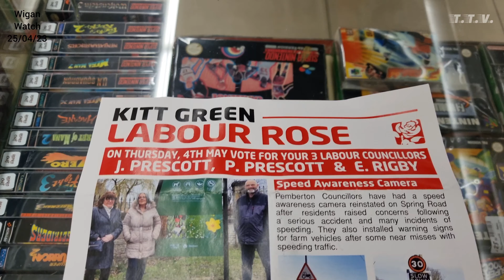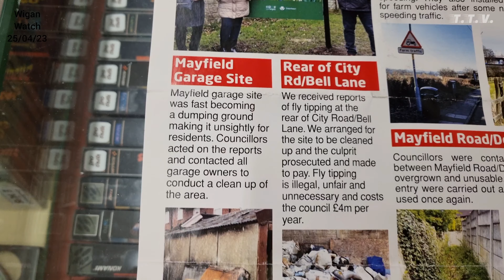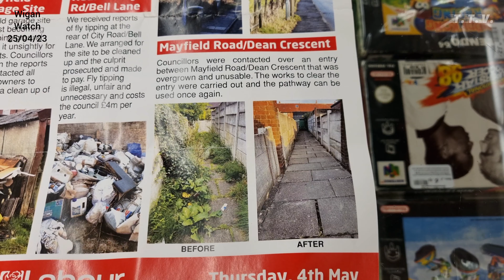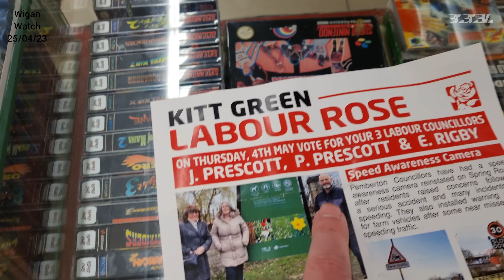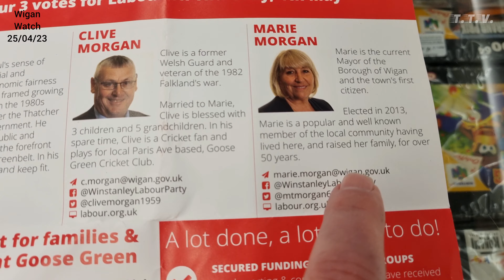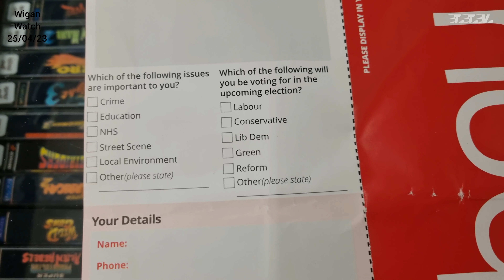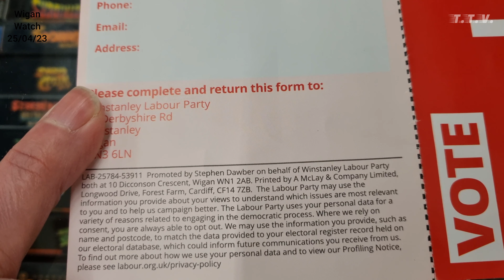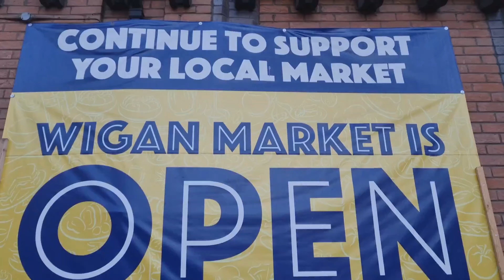Wigan Watch 25/04/23 RIP GAMESnMORE lvl 3 and more Labour leaflets that are baffling.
You don't have to use all three votes at this election. You can vote for only one or two candidates on the voting form if you wish.

promoted and for Tony Porter at no cost.